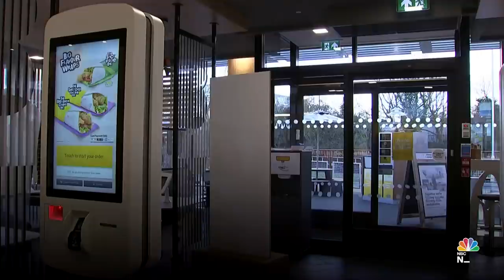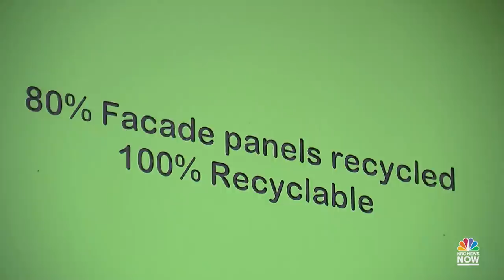McDonald’s Opens First Zero-Carbon Restaurant In United Kingdom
McDonald’s has opened what it says is its first net-zero restaurant in the United Kingdom. The fast food outlet is powered by wind turbines and solar panels, and uses recycled materials throughout, but climate activists say McDonald’s has much more work to do on its supply chain.» Subscribe to NBC News